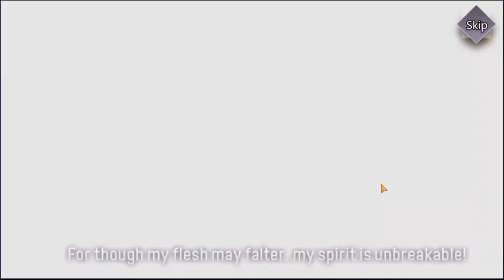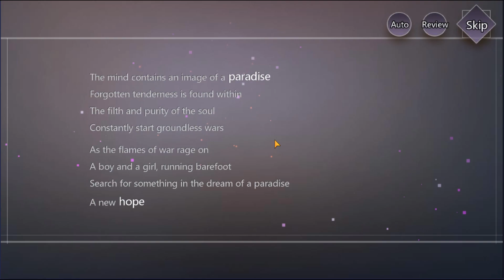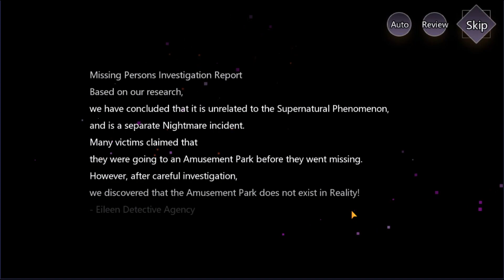ILLUSION CONNECT Gameplay | Android 1080 HD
Heed the call of justice and fight to defend reality!

Illusion Connect is a mobile real-time strategy game that allows you to build your Radiants, and socialize with them in a myriad of social modes! With more than 50 Radiants at your disposal, create your unique lineup to dominate the Nightmares!

[Features]
1. Exciting Real-time Battles
Experience fast-paced, real-time battles and command your Radiants using nothing but your fingertips. Become their leader and direct them in battle!

2. Tactical Combats
Devise various strategies by coordinating your chosen Radiants with the main character. Build awesome and powerful teams of Radiants to save the day!

3. A Radiant Cast of Heroes
Learn the backgrounds, personalities, experiences, and hobbies of each and every one of your Radiants! Recruit over 50 Radiants that have been fully designed in live 2-D, each customizable in variety of styles!

4. Grow with your Radiants
Spend time with the Radiants both in and out of combat to find out more about them. Your growing bond will manifest as an ever-strengthening bond of power against the Nightmares!

5. Design your Dream Home
Build a unique home and customize to your liking! Arrange your furniture and post your wallpapers! Make your home as comfortable as possible for your Radiants and enjoy life outside of combat!

6. Voiced by an All-star Cast
Ai Kayano, Hisako Kanemoto, Yui Ishikawa, Risa Taneda, Ami Koshimizu, Maaya Uchida, Ayane Sakura, Yumi Hara, Haruka Tomatsu, Aoi Yuki, Hitomi Nabatame, Takehito Koyasu, Kae Oki, Saori Hayami, Natsuki Hanae